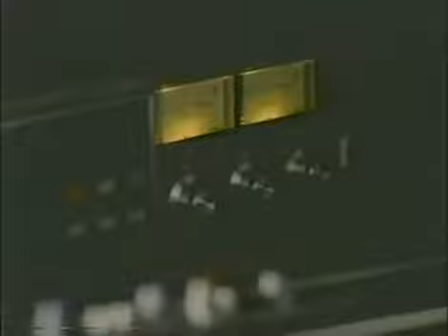RIANA PAIGE OPEN UP YOUR HEART